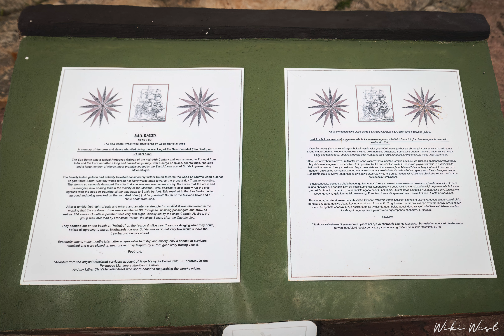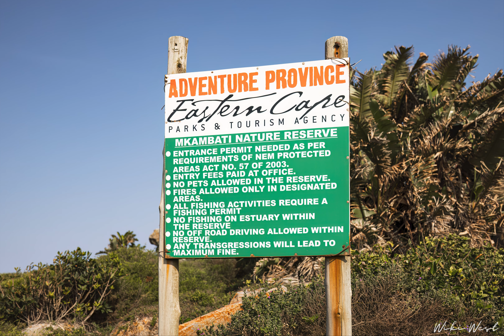Wild Coast by Moolmanshoek Photo Slideshow by Wiki West 4k